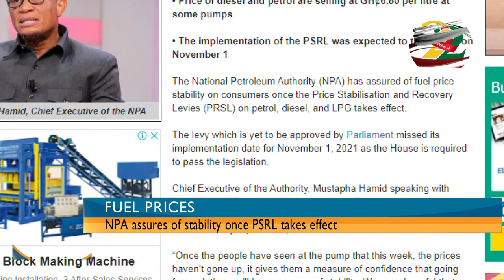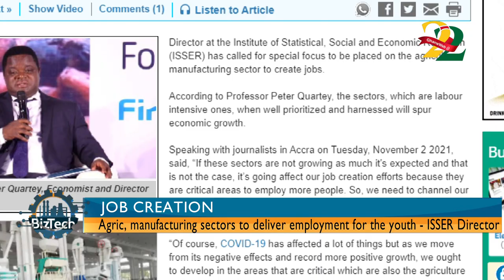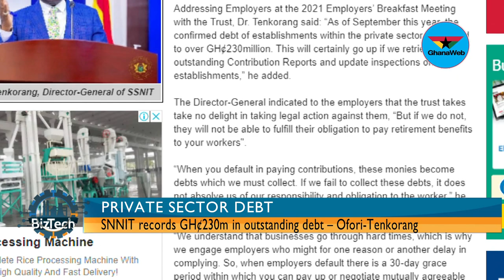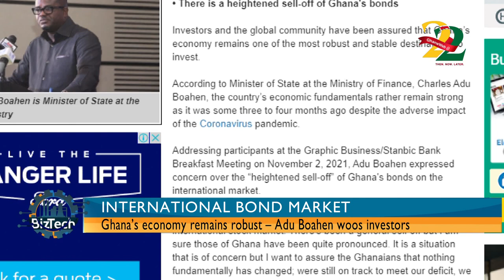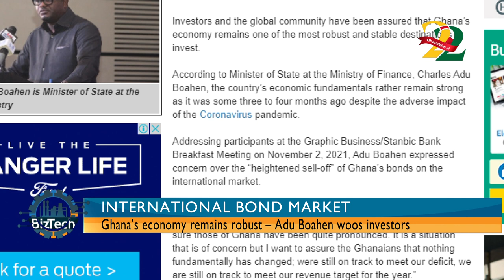BizTech: The student-led team recycling plastic waste to generate cash for communities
On this edition of BizTech, Mawuli Ahorlumegah brings you an insightful interview with a tech entrepreneur, at the Academic City University College, Makafui Awuku and some of his students who have created a receptacle for plastic waste recycled and used to generate cash for communities.